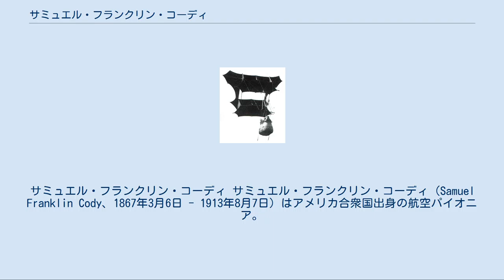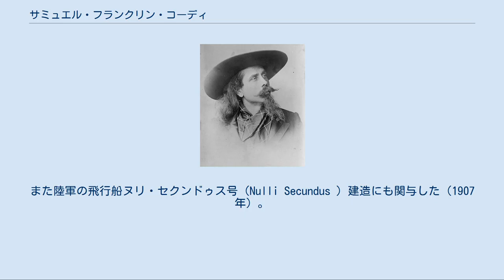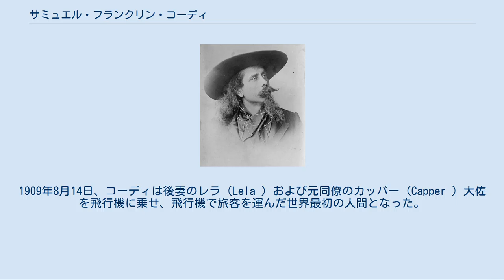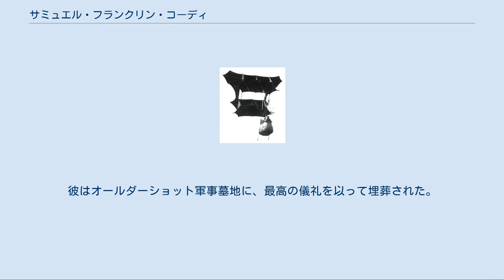サミュエル・フランクリン・コーディ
サミュエル・フランクリン・コーディ サミュエル・フランクリン・コーディ（Samuel Franklin Cody、1867年3月6日 - 1913年8月7日）はアメリカ合衆国出身の航空パイオニア。
コーディー・ウォーカイトと呼ばれる、人間が乗れる凧（着弾観測用気球の代用となる）をイギリスで製作し、用いたことで知られる。
 生存中から現在に至るまでウィリアム・フレデリック・コーディ（バッファロー・ビル）としばしば混同されている。
 Man-lifter War Kite designed by Samuel Franklin Cody. アイオワ州ダヴェンポートに生まれた。
『カウボーイの王、キャプテン・コーディー』という西部劇のショーで巡業した。
1889年にマウド・マリア・リーと結婚し、妻と劇や拳銃の早撃ちなどを演じた。
1890年からヨーロッパを巡業した。
イギリスでエリザベス・メアリー・キング（後のレラ・コーディ）と親しくなって、その息子たちの趣味が凧であったことから、凧に興味をもった。
1901年にローレンス・ハーグレイヴの箱凧に翼をつけた設計を行って、第2次ボーア戦争で砲弾観測に用いることを提案し、ロンドン近くの各地で2000フィートの高さのデモ飛行を行った。
1903年にアレキサンドラ・パレスで大々的な展示飛行を行った。
後にボートで牽引された凧でイギリス海峡の横断に成功した。
軍の注目するところとなり、何度か試験が行われ、1908年には戦艦リヴェンジのデッキからの離陸が行われた。
 グライダーにも興味を持ち、1905年には自作のグライダーで複数回、飛行した。
また陸軍の飛行船ヌリ・セクンドゥス号（Nulli Secundus ）建造にも関与した（1907年）。
 その後イギリス陸軍から予算を得て「イギリス陸軍一号機」（British Army Aeroplane No.1. ）を開発。
1908年9月には試験を開始した。
10月16日には「跳躍」（"hops"）の記録を1390フィートにまで伸ばす。
機体は不時着時に破損したものの、この飛行はイギリスにおける重航空機の最初の公式飛行とされている。
陸軍省はこれ以降、資金援助を打ち切ったがコーディは独自に飛行機開発を続けた。
1909年8月14日、コーディは後妻のレラ（Lela ）および元同僚のカッパー（Capper ）大佐を飛行機に乗せ、飛行機で旅客を運んだ世界最初の人間となった。
1912年のコーディV（120馬力）はソールズベリー平原にて行なわれた軍の競技会で5,000ポンドの賞金を勝ち取った。
 コーディは1913年8月7日に、彼の後期モデルである水上機で遊覧飛行中、高度500ftから墜落して死亡した。
彼はオールダーショット軍事墓地に、最高の儀礼を以って埋葬された。
観衆の数は10万人だったと見積もられている。